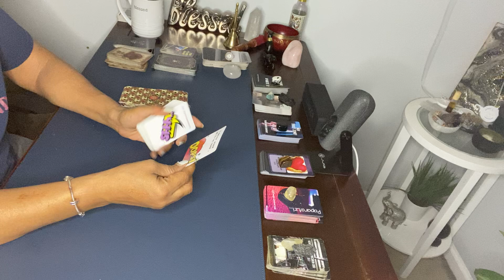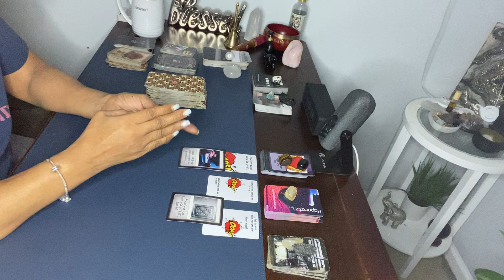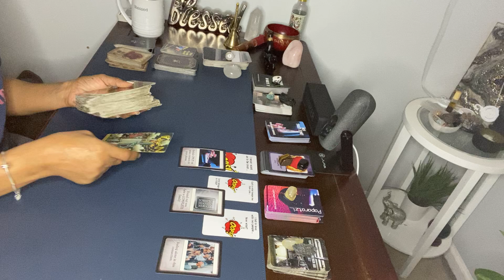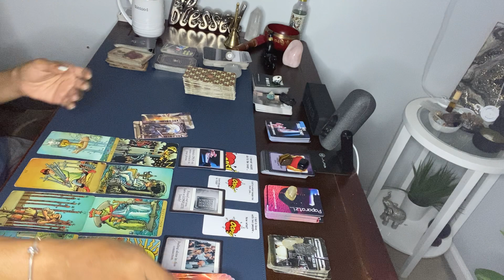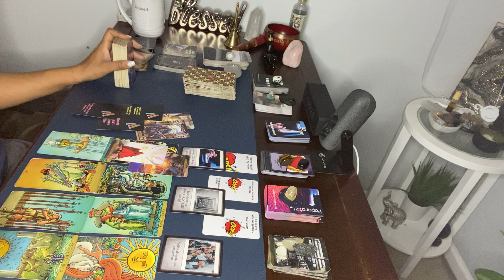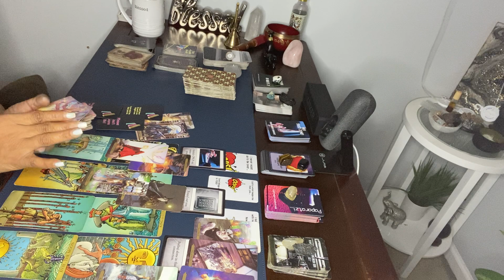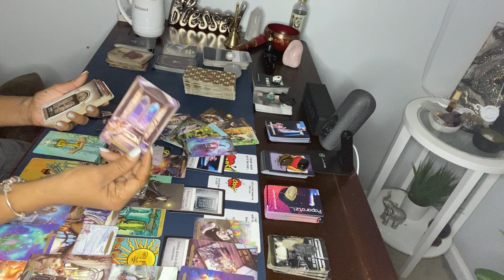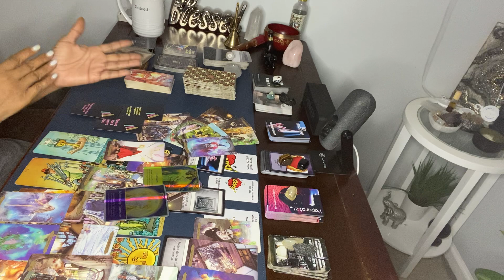GUILT KEEPS THEM AWAY. HAD U FEELING ALONE. THEY WERE IN LOVE W/YOU & ANOTHER PERSON